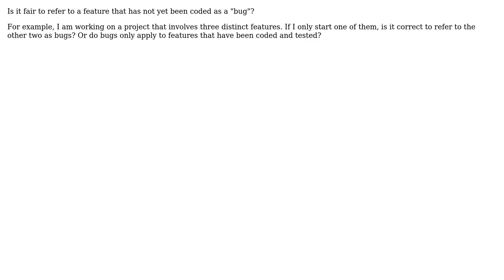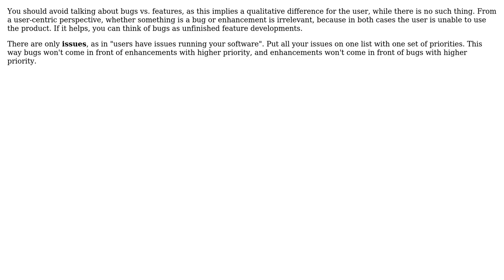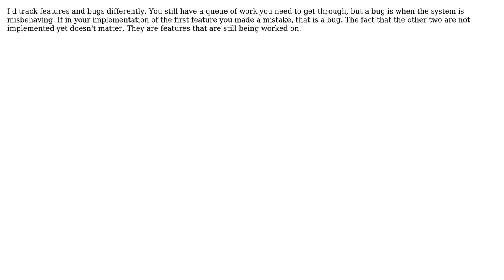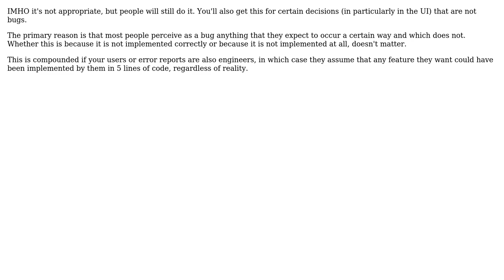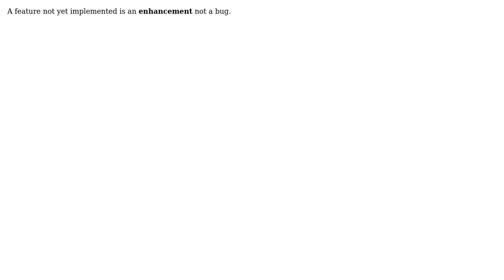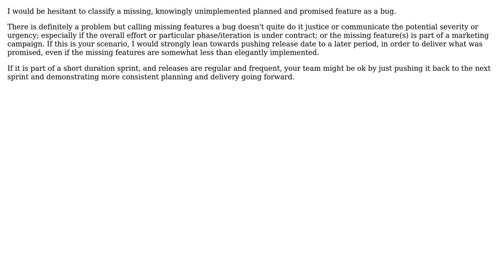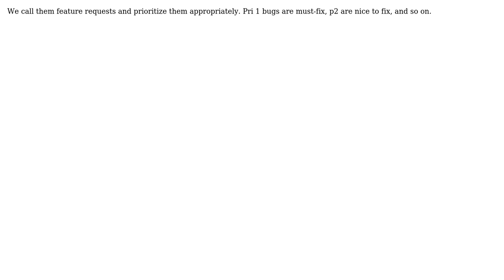Software Engineering: Bugs vs. Nonexistent Features (16 Solutions!!)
Software Engineering: Bugs vs. Nonexistent Features

With thanks & praise to God, and with thanks to the many people who have made this project possible! | Content (except music & images) licensed under CC BY-SA | Music | Images & others | With thanks to user Zeke Hansell user William Pietri user Uri user Stephen C user SnoopDougieDoug user Satanicpuppy user quickly_now user k3b user JustinC user JohnFx user Joeri Sebrechts user Jack V. user ChrisF user Britt Wescott user Berin Loritsch user Alb user Aditya P and the Stack Exchange Network Trademarks are property of their respective owners. You are responsible for your own actions.